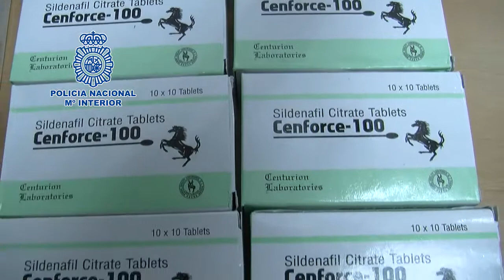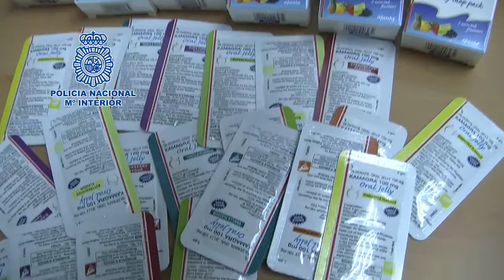Columna cero El rumano que vendía medicamentos para la impotencia sexual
Fue arrestado cuando recogía un envío con numerosos fármacos. Se han intervenido más de 1.200 comprimidos y 140 sobres de sustancias, 600 euros y un teléfono móvil.